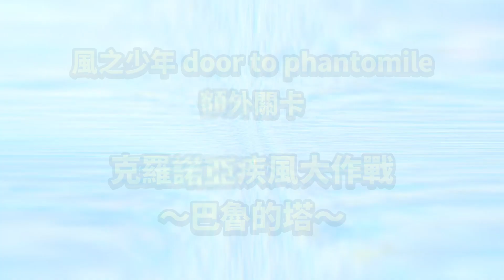《風之少年 克羅諾亞1&2 乘風歸來》額外關卡快速通關遊玩影片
商品情報
遊戲名稱：風之少年 克羅諾亞1&2 乘風歸來
發售日：
　Nintendo Switch™／PlayStation®5／PlayStation®4／Xbox Series X|S／Xbox One版：2022年7月7日
　STEAM®版：2022年7月8日
平台：Nintendo Switch™／PlayStation®5／PlayStation®4／Xbox Series X|S／Xbox One／STEAM®
發行商：Bandai Namco Entertainment Inc.
台灣發行：Bandai Namco Entertainment Taiwan Ltd.
香港發行：Bandai Namco Entertainment Hong Kong Ltd.
類型：動作遊戲
遊戲字幕：繁體中文、簡體中文
遊玩人數：離線遊玩：1～2人／不支援連線遊玩